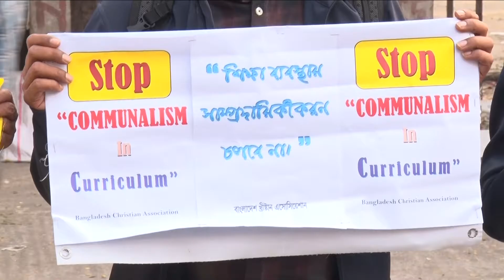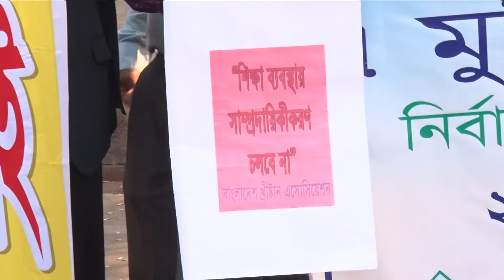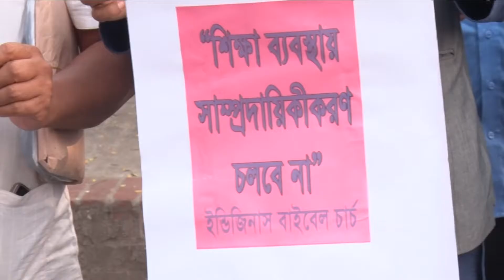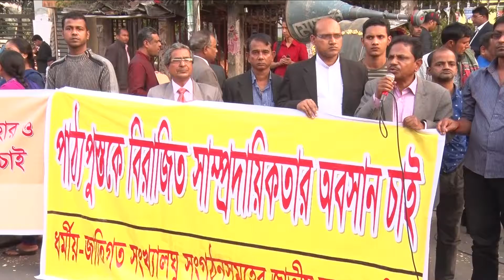Human Chain in national Press Club to Discard Communalism in National Education Contents